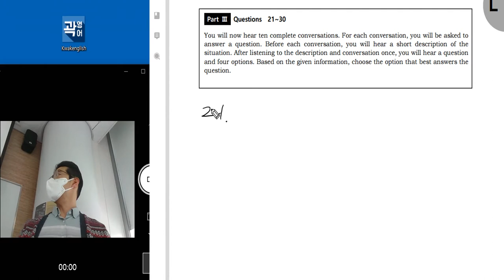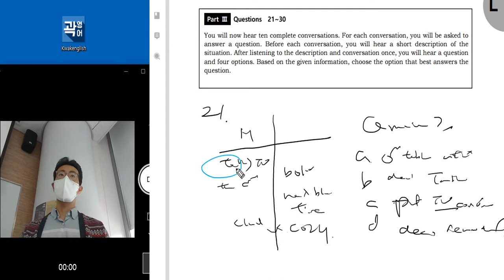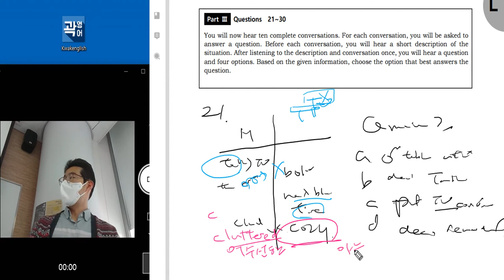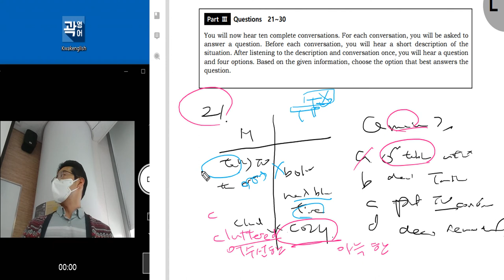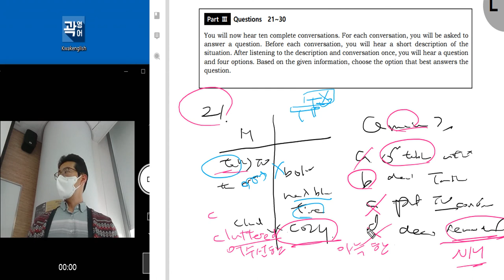텝스 청해 파트 3 Q 21 TEST 224